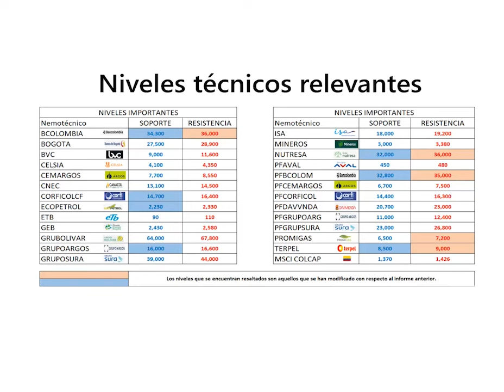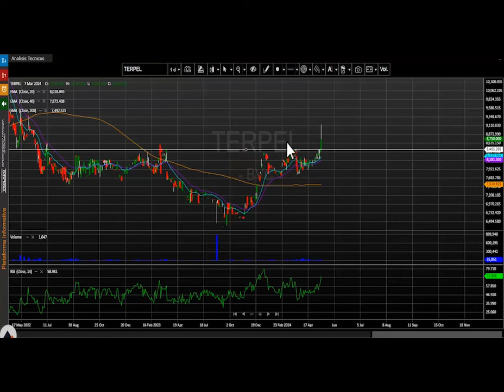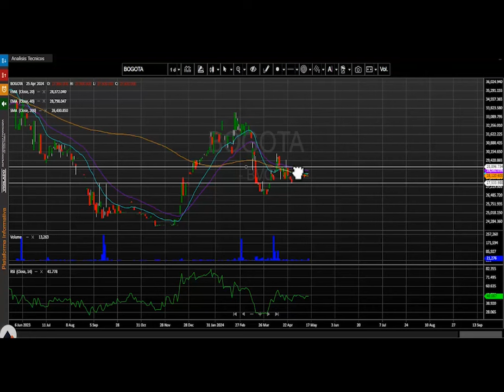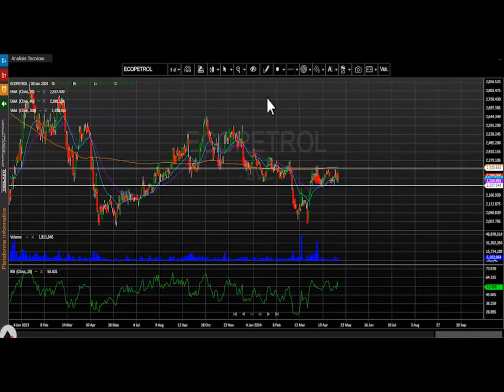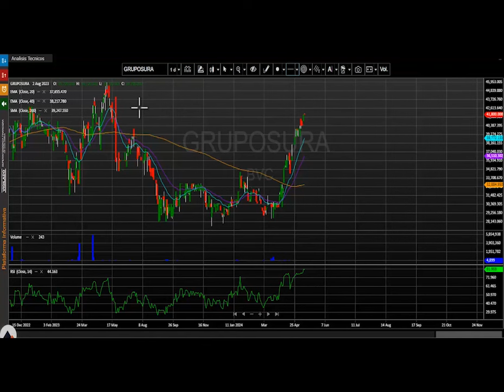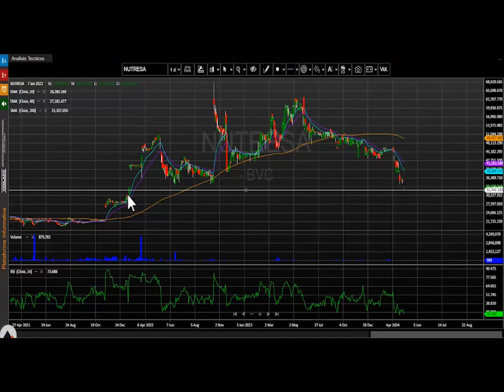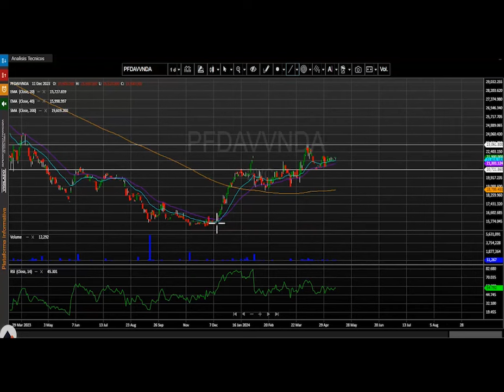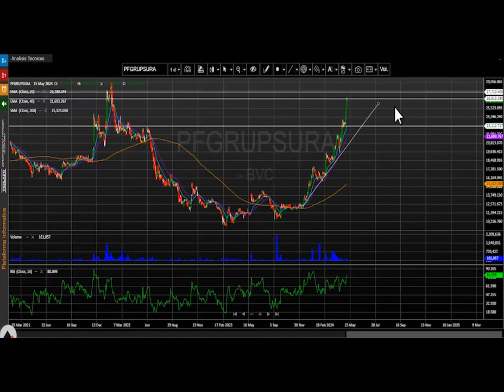Mayo 16, 2024: PF Grupo Sura vuelve a ser la mejor acción de la jornada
El índice msci colcap de la bolsa de valores de Colombia finaliza la jornada en 1.406,35 puntos marcando una leve variación positiva de +0.26%.  El acumulado anual del índice se conserva positivo, presentando un cambio acumulado (YDT) de +17.67 % y vuelve a ajustarse a los niveles más altos del año 2024.

Desde nuestra perspectiva técnica el índice msci colcap mantiene el movimiento alcista diario para este marco de tiempo.  La primera zona de soporte se ubica en los 1.370 puntos, la cual se configura en las últimas jornadas. En cuanto a su nivel de resistencia quedaría demarcado en los 1.426 puntos, demarcado por los máximos alcanzados en este 2024.